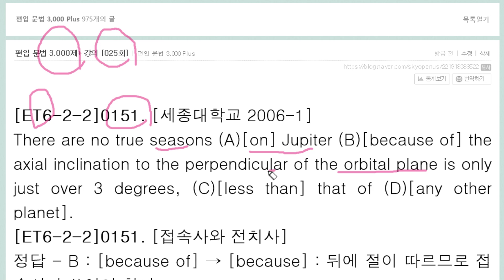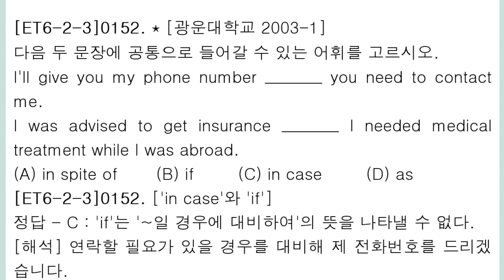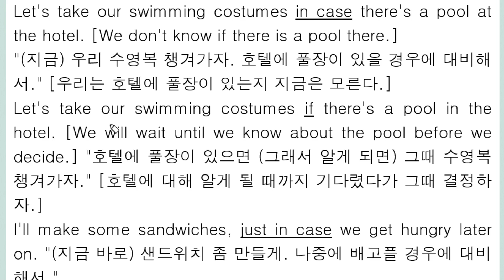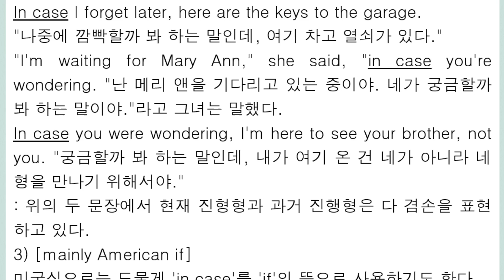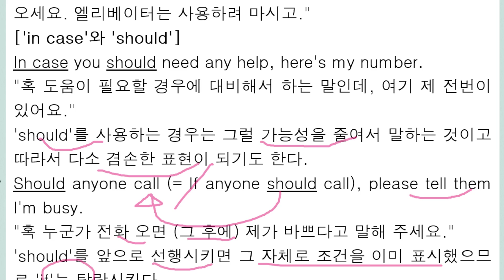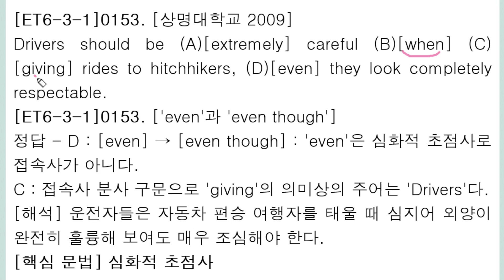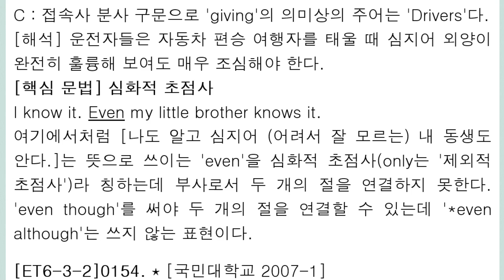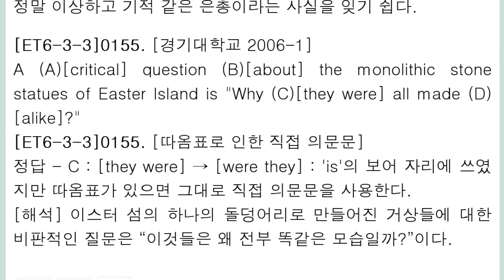편입 문법 3,000제+ 강의 025회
접속사와 전치사
in case와 if
even 심화적 초점사
간접 감탄문